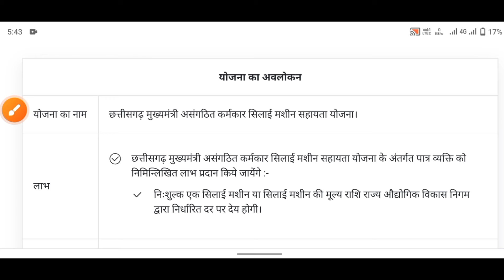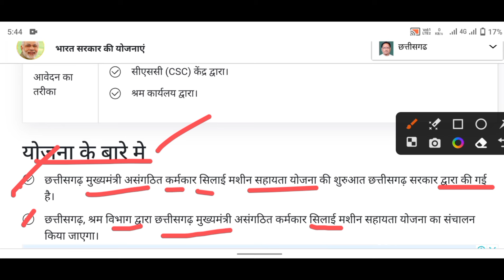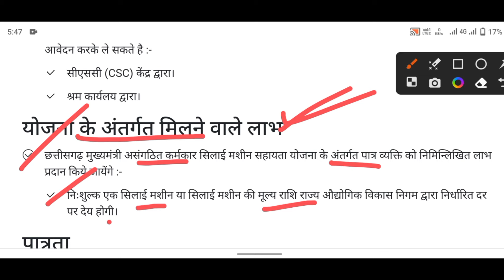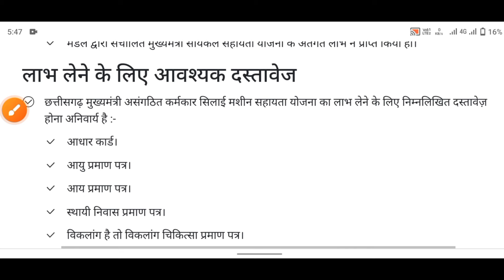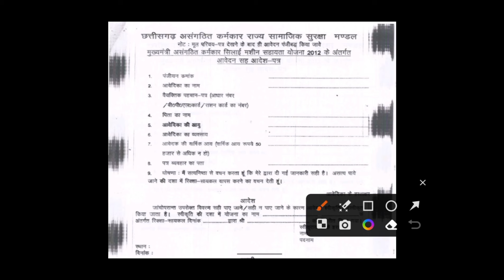छत्तीसगढ़ फ्री सिलाई मशीन योजना 2024 | CG free Silai Machine yojna | ऐसे करे आवदेन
About this video 👇
Hum apko is video cg silai machine yojna ke bare me puri jankari diye hai to video end Tak dekhena